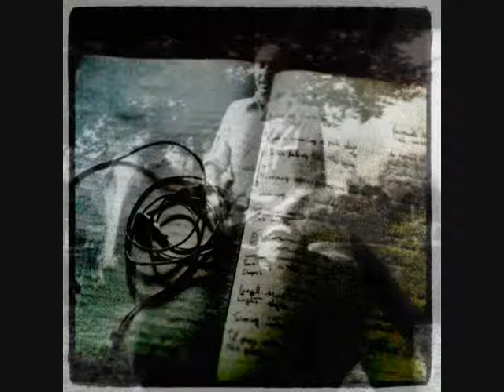The Blue Project - The Lighthouse Prayer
The Blue Project are Maria Cristina Anzola and Davide Borghi